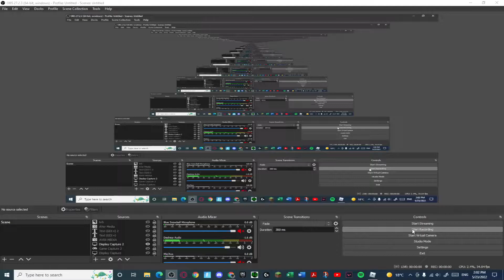"109 bro i aint even tryin" (rusty footage)